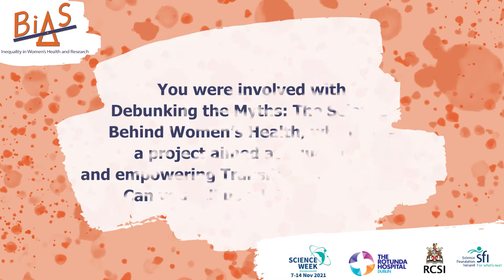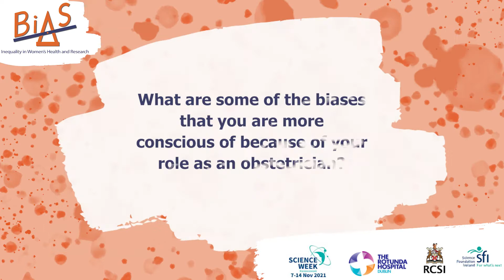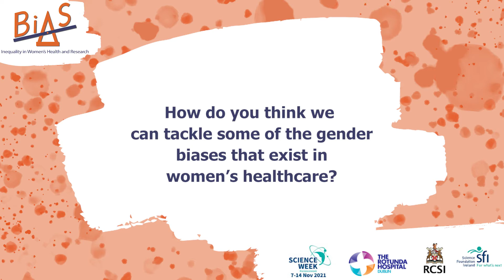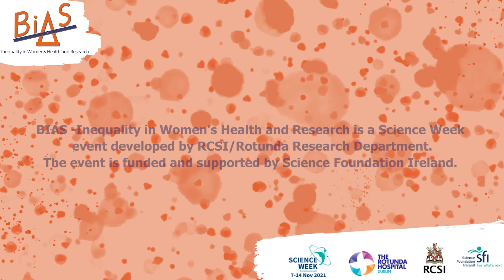BIAS: Gender Inequality in Health and Research- Dr Jennifer Donnelly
Dr Jennifer Donnelly, Obstetrician at the Rotunda Hospital and the Mater Hospital, speaks about destigmatising the language used around women's bodies, and the importance of good communication between doctor and patient.

Join in this ScienceWeek 7-14 November as we take a look at gender bias in women's health and research.

@BiasWomenHealth - Twitter
@Bias_Womens_Health - Instagram

BIAS: Inequality in Women's Health and Research is a Science Week festival developed by RCSI Rotunda Research Department. The Festival is funded by Science Foundation Ireland.